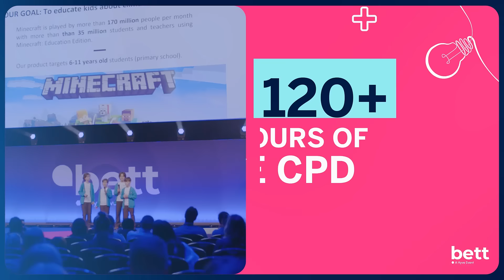Bett 2024 - The Biggest Week in Education!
Bett UK is a truly global meeting place for the EdTech community. Join 30,000+ educators and changemakers for three inspiring days of cutting-edge EdTech content, networking, and product discovery!

The Biggest EdTech Event in the World
Brand New Products for 2024
World Class Keynote Speakers
120+ Hours of Free CPD Content
600+ EdTech Providers
120+ Countries Attending
10,000+ Education Decision Makers

Don't Miss Out, Register for Free Tickets!